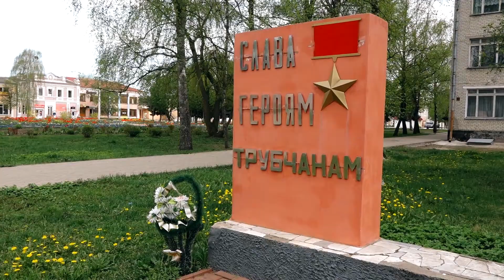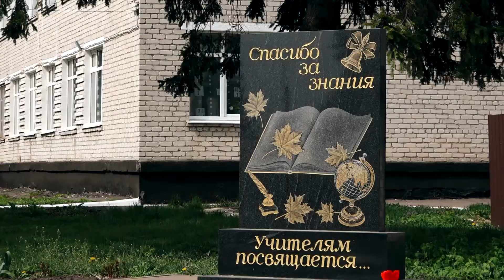Трубчевск, весна 2017